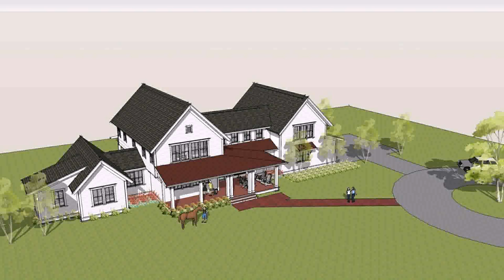Modern House Plans With Bonus Room